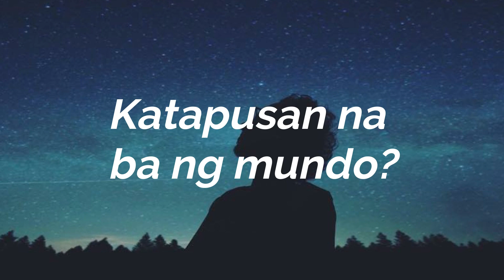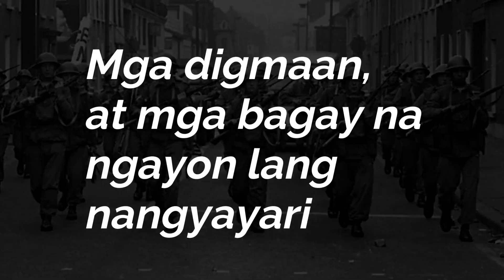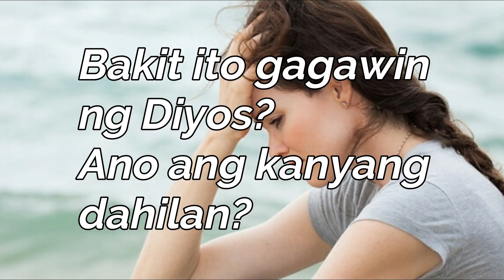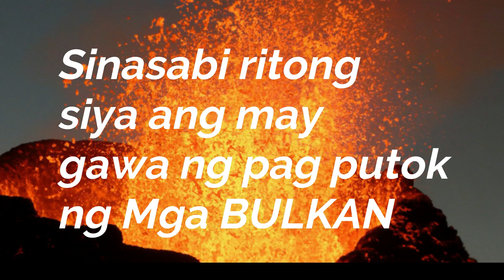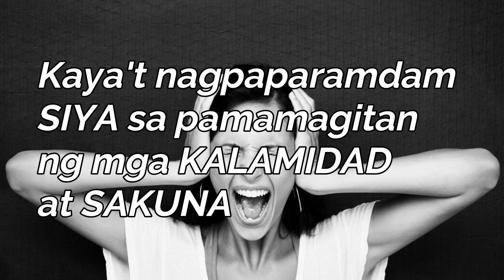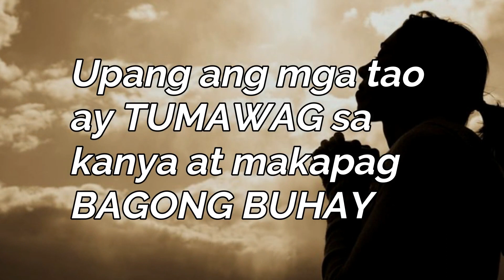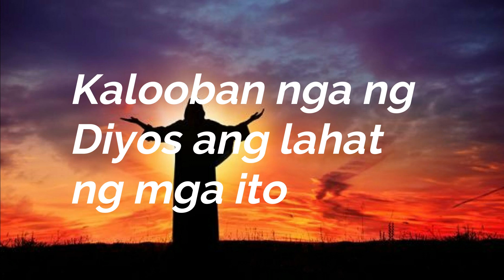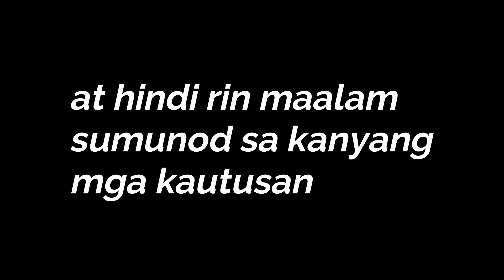Pangyayari sa mundo nasa bibliya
This video is base to my research only.

COVID-19
Covid-19 Updates
Covid-19 Myths
Covid-19 in the Bible
Bible and Covid-19
Pangyayari sa mundo